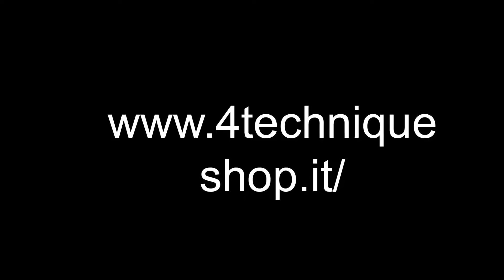Suzuki Jimny jb74 鈴木ジムニー74 portapacchi/ roof rack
breve video per raccontarvi dopo un mese di utilizzo i miei pensieri su questo prodotto made in italy, facendo un confronto ad un frontrunner.
per qualsiasi info chiedete nei commenti

short video to tell you after a month of using my thoughts on this made in Italy product, comparing it to a frontrunner.
for any info ask in the comments